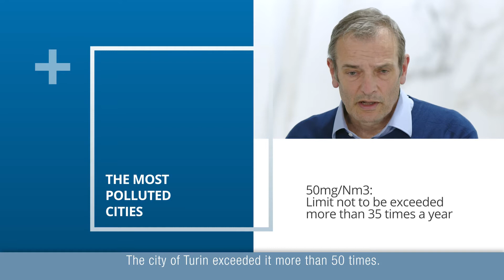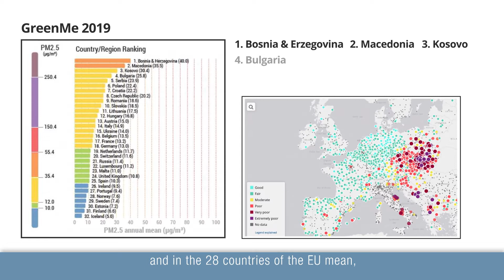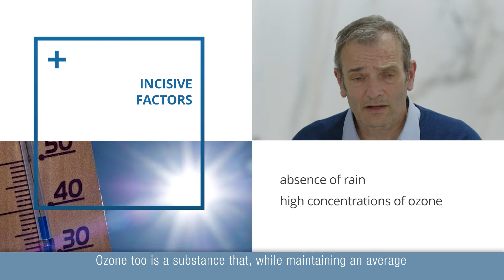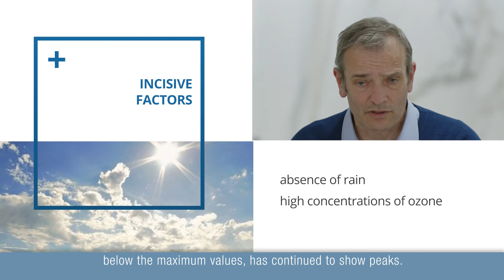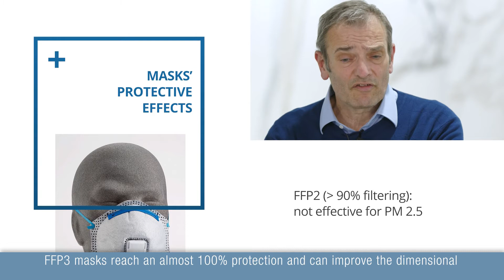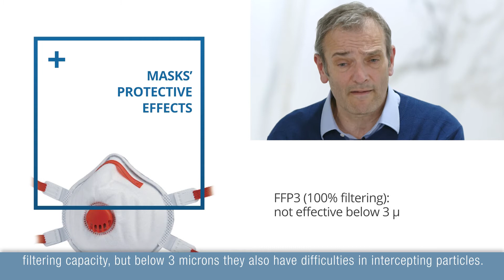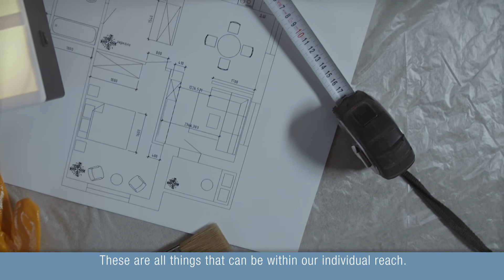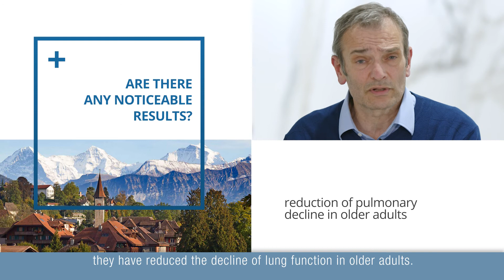Air pollution: small “green” gestures for the well-being of ourselves and the planet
Incontri della salute | Part 2 - Has the 2020 restrictions contributed to the improvement of air quality? Positive effects, but far from expectations: they have not been enough to generate long-term change.
What can we do to protect ourselves and what daily practices should be implemented to reduce pollutant emissions?

With Dr. Marcella Camellini - Cardiologist, Sassuolo Hospital, TS coordinator AHA and Scientific Director Florim Health&Training project - and Dr. Ercole Turrini - Director of Pneumology Deparment Sassuolo Hospital

DESIGN IS OUR PASSION
An innate passion for beauty and great determination have led us to challenge clichés, succeeding in transforming what everyone calls tile into an element of design. A history of almost 60 years, rooted in the ceramic district of Sassuolo (MO), combines with an international trendsetting present thanks to the leadership of Claudio Lucchese and a high-range product recognized in markets all over the world.
For us, “Made in Florim” is a guarantee of quality, innovation, Italian know-how and particular attention to corporate social responsibility.

INNOVATION & SUSTAINABILITY
We create design through sustainable innovation. We respect people, we respect the territory and the environment. We are proud to help making the world a better place.